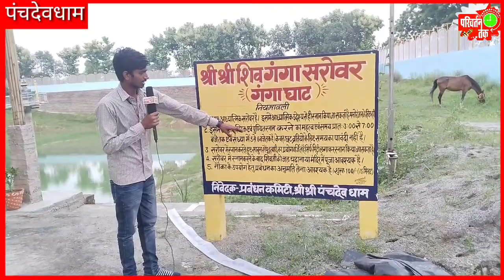पंचदेव धाम में कई प्रतिमा है अस्थापित, जरूर जाने यहां का रहस्य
____________welcome to you parivartan tak news_________________

Parivartan Tak news
Parivartan Tak
Rafiganj
Rafiganj news
Pragya classes Rafiganj
Khan sir
Sujit Pal ka gana
Ankit Singh
Ankit Singh Chandravanshi
BPSC
BPSC exam
BPSC news
he Prabhu Premanand a kya hua original video
Parivartan
Parivartan Tak news viral
Bhail paraaya Babul Ke anganwa
Chandravanshi news
Gopi Bahu serial
Kanhaiya Kumar latest speech
Kanhaiya Kumar news
song viral
song Sujit Pal
Aaj Tak live
ABP live
Aurangabad News
Aurangabad latest news
cartoon
Cartoon video
cartoon viral video
cartoon new
new video
Bollywood song
Hindi new song
short video
shorts training video
Drishti IAS
Lalu Yadav
food recipes
Hindi gana
Bollywood song
Bollywood film
Manish Kashyap
Manish Kashyap latest news
Manish Kashyap viral news
new song
viral Hindi song MP3
Howrah Bridge
Nalanda University
Mahesh Babu Hindi movies Indian train
Gauttam singh rajput
Samar singh
Mukut singh
Pawan singh
Ritesh panday
Ravi teja hero
Pawan kalyan
Virat kohli
Sachin tendulakar
Rajput news
Lohara news
Vishwakarma news
Film news

_________________________live news live india_______________________

About ptn india (parivarivartantaknews) hindi news youtube & facebook chainal ::-

गरीब जनता की आवाज हो वैसा न्यूज़ भेजे ताकि सभी की मदद की जा सके।

परिवर्तन तक न्यूज़ (parivartantaknews) भारत का सबसे भरोसेमंद विश्वसनीय हिंदी यूट्यूब एवं फेसबुक न्यूज़ चैनल है,जो पॉलिटिक्स,बिजनेस,खेल,बॉलीवुड और बहुत से क्षेत्रो से ताजातरीन खबरें समूचे देश और दुनिया से आपके लिए लाता है। खबरों के अलावा इंडिया के सबसे बड़ी राजनीतिक डिवेट,एक्स्लूसिव,इंटरव्यू,टॉक सो भी लाने में 24 घंटा प्रयास रत रहता है। जिसमें ढेरों भरोसे भरोसेमंद जानकारी आप तक सभी प्लेटफार्म,टीवी,इंटरनेट और मोबाइल के जरिए पहुंचाती है,और ग्राउंड जीरो रिपोर्टिंग के साथ भी परिवर्तन तक न्यूज़ आपके साथ हाजिर रहती हैं।

देखे परिवर्तन तक न्यूज़ अब यूट्यूब और फेसबुक चैनल पर।

ना पक्ष ना विपक्ष सिर्फ सच

जनता से लेकर सरकार तक

आपके छोटा भाई पत्रकार सह अभिनेता पुरुषोत्तम शर्मा रफ़ीगंज औरंगाबाद बिहार।